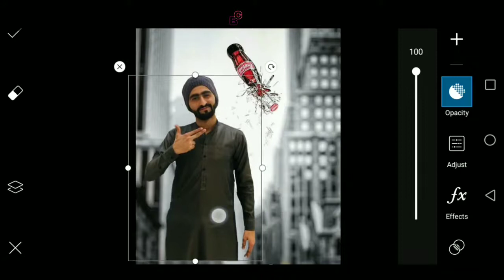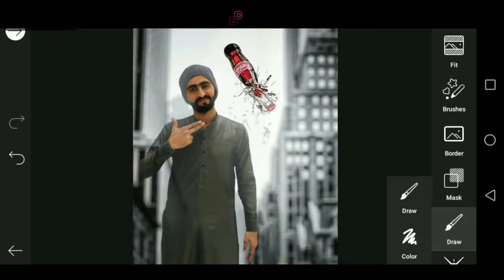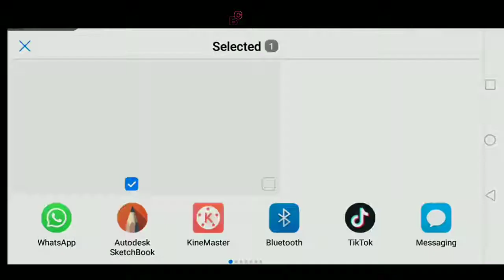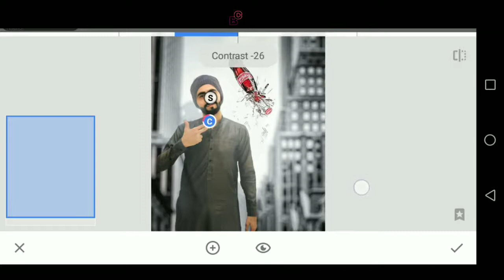Coca-Cola photo editing || picsArt Tutorials || Best Creator